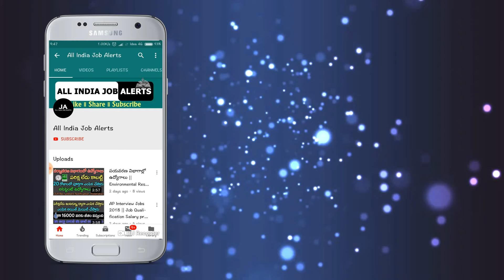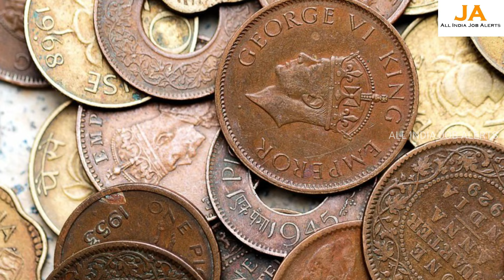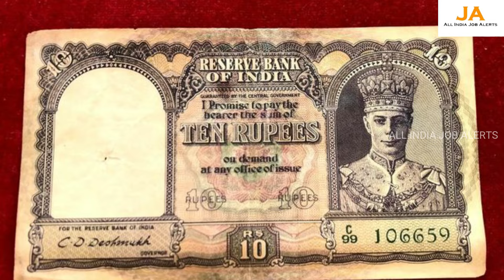నేను చెప్పేది నమ్మండి మా టీమ్ ని మీ ఇంటికి ఈరోజే పంపించి ముందే డబ్బులు ఇస్తాను.!వెంటనే వీడియో చూడండి